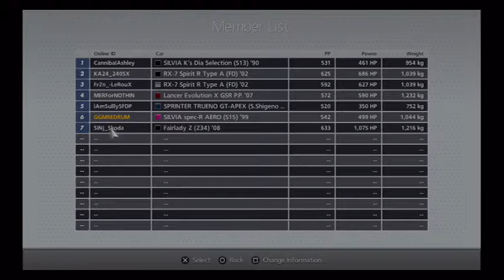hacker exposed in gt6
found a hacker in gt6 and figured i should expose him